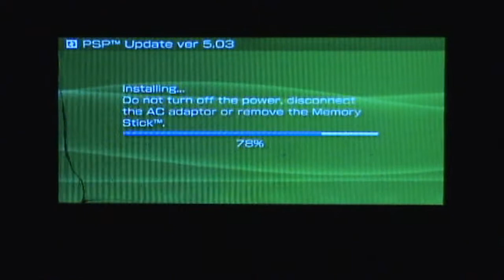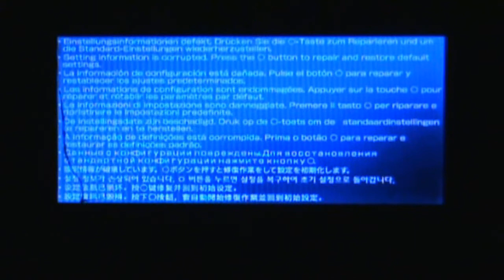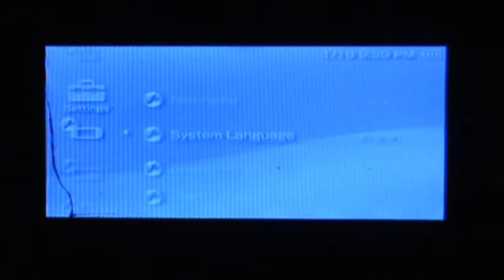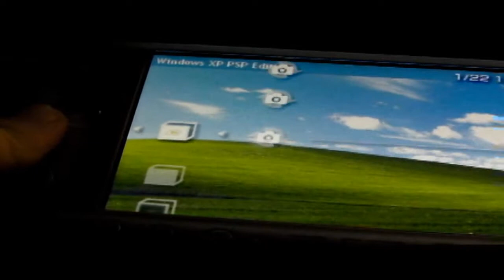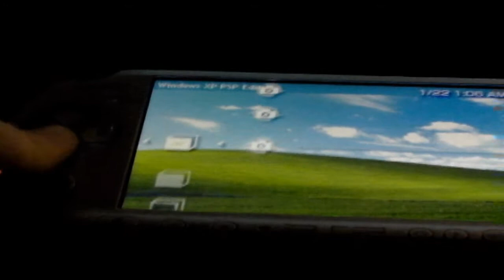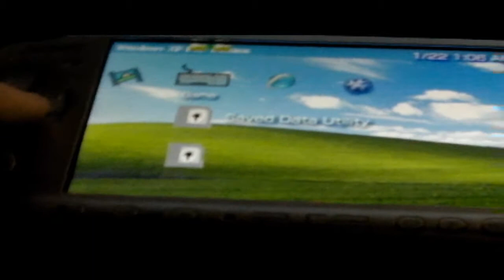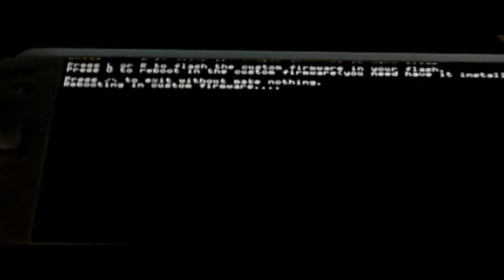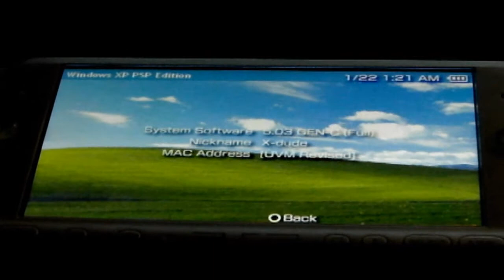How To Hack Psp 3000 6.20 to 5.03 Gen Part 2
00:03 Start of video.
00:05 Overlap of P1 and Continuation.
00:14 Starting of the Update/Downgrade.
00:37 Gibberish...
00:55 Continuation.
01:05 Restarting PSP.
Note: I restarted my PSP once before actually hitting Circle to redo system config and reset system.
 You wont have to so just ignore it.
01:23 First PSP Blue Screen. (Ignore)
02:04 Second Blue screen. Just hit circle.
02:30 System Reset, and configuring.
02:30 (X-dude) "I know right?"
02:55 PSP main screen.
03:03 Proof of 5.03 Firmware.
03:24 Switch to X-dude's side with 3001 model PSP.
04:01 Proof of 5.03 Firmware on 3001(Any 300# model works).
04:25 (X-dude) "I know right?"
Note: You will need to change the h.bin to something else.
 And the 503-h.bin to h.bin in order for Chick-hen R2 to load properly.
 Sorry for not putting this in the video. It slipped our minds at the time.
04:38 Start of chick-hen part.
05:40 Chick-hen loaded.
06:02 Proof of chick-hen running.
07:09 5.03 Gen start.
07:26 5.03 Gen-a tutorial.
07:36 (X-dude) "I know right?"
08:12 Reseting in CFW.
09:13 Proof of 5.03 Gen-A running.
END...